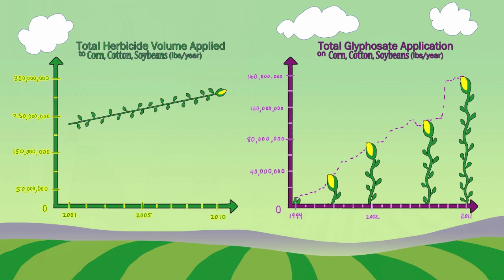What are Superweeds?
As weeds grow resistant to Monsanto's Roundup pesticides, farmers are forced to spray larger quantities and more hazardous types of chemicals to keep these "superweeds" at bay. As a result, the health of the farmers and our environment are at risk.